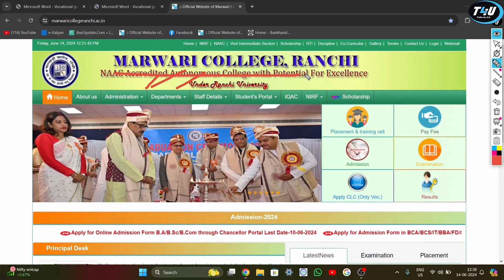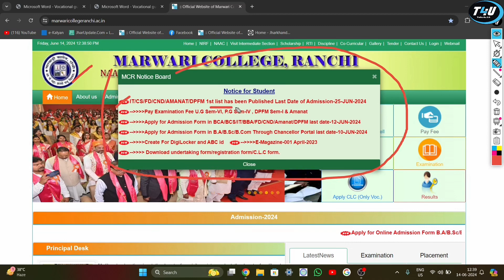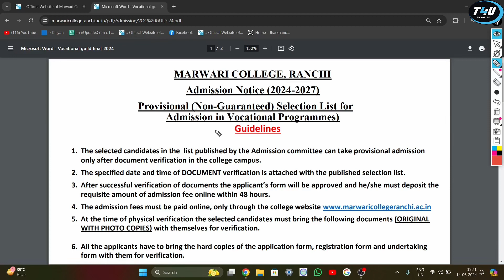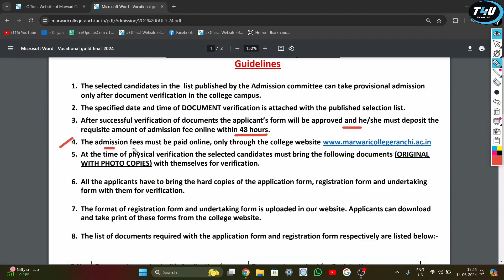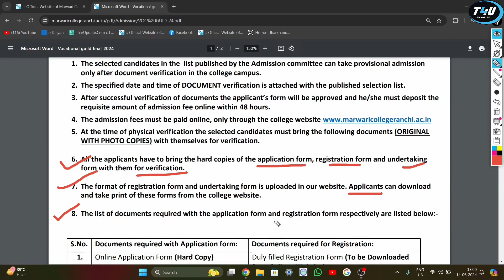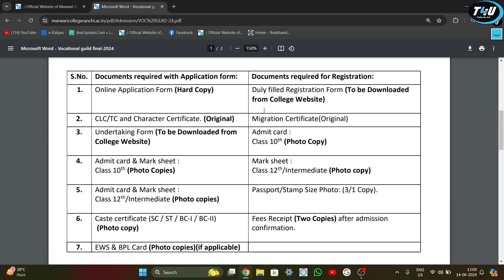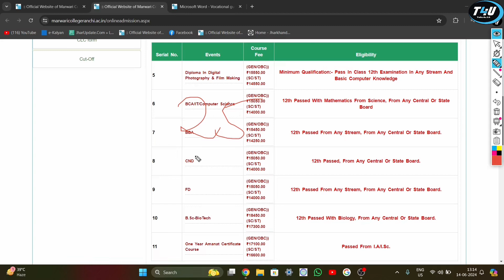MCR | UG Vocational Courses Admission | 1st Selection List | Admission Process | Documents | Ad. Fee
● If you have any doubts and questions then comment down.